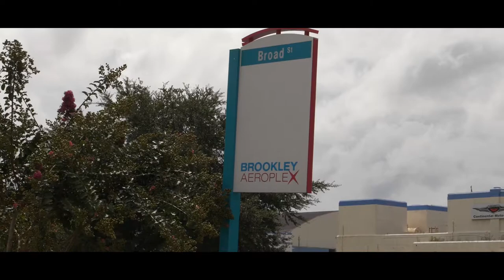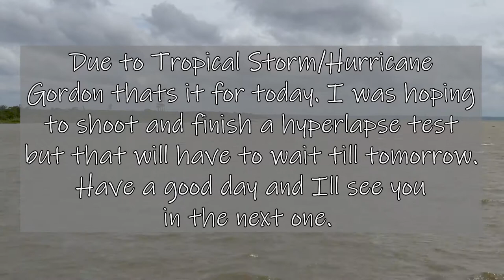vlog s2e41 Scouting before the Hurricane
Trying to get a few more locations and options scouted before the possible Hurricane, most likely Tropical Storm hits in a few hours. The job never ends!